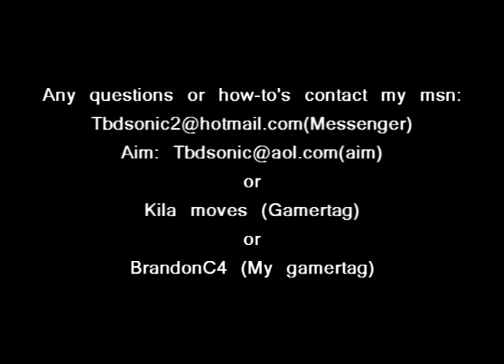Gears Of War Campaign Glitches(Never Before Seen!)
Music Artist:
Alexis On Fire

Music Song:
This could be anywhere in the world

memory foam
Article Marketing
Electronic Music
knives
health
mobile
god
Web Hosting
domain
domain entrepreneur
free-music-download
ares
directory
software
golf
domain names
eyedesi
Blackhat SEO
jessica alba
britney spears
videos
pictures
lyrics
when to vote
politics
art
cars
investment
growth
domain registration
image
finance
cash
bloggers
domain name
Marketplace
backup
Make Money Online
mommy blogger
movies
jobs
retirement
cellphone
Adsity
Facesity
home business
hearing aids
Trance Music
japanese restaurant
Drum and Bass
petmeds
calculators
gold
travel
University
SEO
Internet Marketing
Blogging
Network Marketing
Online Auction
Books
hotel
marketing
green directory
online degrees
online education
webdesign
web design
college
hosting
wine
bonsai
ringtones
health insurance
weight loss
dating
shoes
poker chips
poker
green tea
green
Homeowners Insurance
download
ares (23982 Views)
Zelune (9349 Views)
free-music-download (2976 Views)
Kiva (2360 Views)
webhost reviews (803 Views)
home business (753 Views)
directory (691 Views)
ringtones (655 Views)
cash (654 Views)
domain registration (600 Views)
poker (587 Views)
search engine optimization (576 Views)
real estate (548 Views)
Buy (537 Views)
hotel (489 Views)
Make Money Online (479 Views)
dating (459 Views)
computer games (433 Views)
insurance (432 Views)
music (421 Views)
SEO (421 Views)
Proxy (419 Views)
Network Marketing (414 Views)
Blackhat SEO (407 Views)
social network (407 Views)
hosting (389 Views)
money (379 Views)
health insurance (374 Views)
wine (372 Views)
heavy metal (367 Views)
green tea (367 Views)
jobs (363 Views)
Internet Marketing (363 Views)
domain names (362 Views)
download (361 Views)
auction (357 Views)
weight loss (357 Views)
college (356 Views)
poker chips (353 Views)
Car Insurance (348 Views)
Wikipedia (343 Views)
calculators (340 Views)
Trance Music (339 Views)
hearing aids (338 Views)
bonsai (335 Views)
apparel (334 Views)
Free (332 Views)
Homeowners Insurance (331 Views)
finance (329 Views)
movies (327 Views)
mortgage calculator (326 Views)
image (326 Views)
business (324 Views)
japanese restaurant (323 Views)
Website Review (321 Views)
life insurance (319 Views)
shoes (314 Views)
Drum and Bass (314 Views)
online education (308 Views)
impotence (307 Views)
Books (307 Views)
auto insurance (305 Views)
Adsity (305 Views)
Facesity (302 Views)
webdesign (301 Views)
autos (300 Views)
home insurance (299 Views)
Marketplace (296 Views)
University (295 Views)
web design (294 Views)
god (287 Views)
bloggers (285 Views)
domain entrepreneur (282 Views)
mortgage (281 Views)
Online Auction (281 Views)
translator (281 Views)
art (278 Views)
online degrees (276 Views)
domain name (275 Views)
Web Hosting (274 Views)
memory foam (271 Views)
people (268 Views)
retirement (264 Views)
mommy blogger (264 Views)
Blogging (262 Views)
Article Marketing (262 Views)
growth (260 Views)
advertise (256 Views)
cars (249 Views)
mobile (248 Views)
knives (240 Views)
politics (238 Views)
when to vote (238 Views)
make money (237 Views)
kitchen (229 Views)
investment (228 Views)
golf (227 Views)
work at home (226 Views)
pottery (225 Views)
travel (223 Views)
backup (216 Views)
lighting (205 Views)
casino (197 Views)
alaska (188 Views)